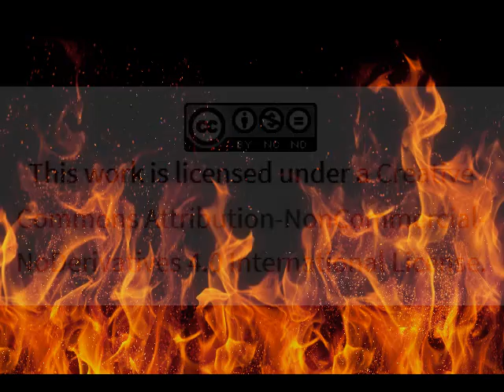"Thief In the Night" By: Chainsmoker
By: Chainsmoker